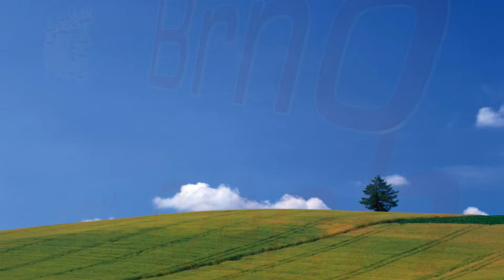布爾諾-捷克(1),Brno-Czech,葡萄洒地窖晚餐,International Hotel,Full HD 1080p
捷克-布爾諾 Brno-Czech

布爾諾面積為230.19平方公里,人口有378,965人(2012).
南摩拉維亞州首府布爾諾（Brno），是捷克第二大都市，也是最重要的工業城和鐵路樞紐，每年在此舉行布爾諾國際機械工業博覽會。相傳17世紀時期，一名瑞典將軍曾誇下海口，能在正午12點攻陷布爾諾，否則退兵，11點時已經兵臨城下，眼見就要淪陷，此時守著大教堂鐘塔的老人，竟然將11時謊報成12時，而瑞典將軍不察，遵守信諾就退兵了。從那一天起，聖彼得和保羅大教堂每天上午11時都報時為正午。作為摩拉維亞首府期間，布爾諾留下了許多珍貴文化遺跡，在山丘城堡、教堂和博物館中都可見證風華歷史。使生物學家孟德爾名留青史的豌豆遺傳實驗，就是在布爾諾郊區的修道院進行。位於布爾諾東北邊的摩拉維亞石灰岩洞區，占地94平方公里，自1956年開始即劃為自然保護區。(資料摘自Yahoo).